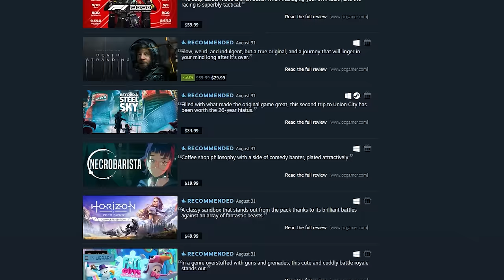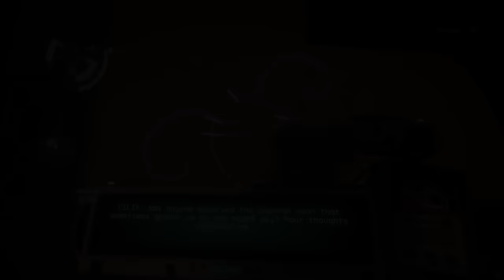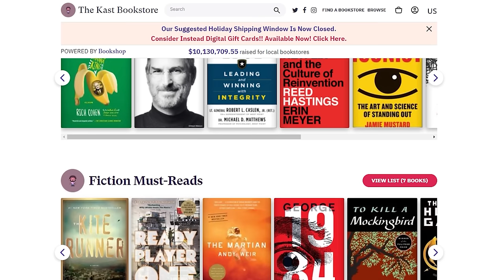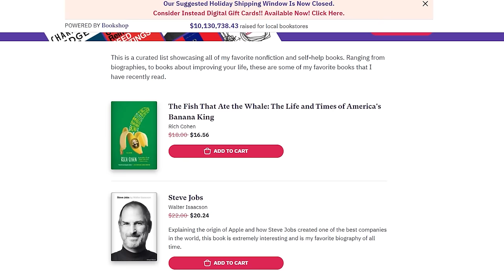Why Outer Wilds Is So Awesome (No Spoilers)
Outer Wilds is a once-in-a-generation gaming experience that pushes the limits of the typical gaming genre. Fusing exploration, puzzles, space, adventure, and more into one game, Outer Wilds is truly AWESOME!

On this channel, I like to cover games that have failed, games that have died, nostalgic stuff, and games that are awesome. In today's video, we review Outer Wilds and talk about why it is such an outstanding game!